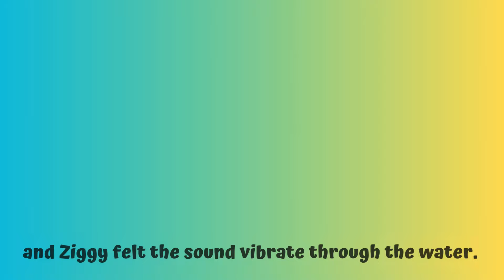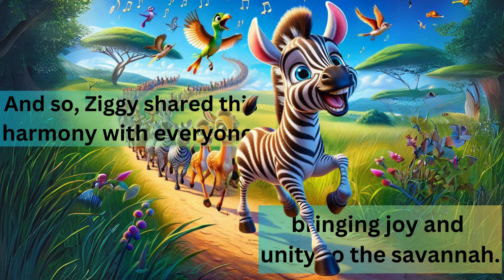Ziggy's Quest: The Search for the Most Beautiful Sound | Fun Animal Adventure for Kids!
Join Ziggy the Zebra on an exciting adventure as he embarks on a quest to find the most enchanting sound in the entire animal kingdom! 🌟

In this delightful YouTube video for kids, your little ones will accompany Ziggy as he travels through the vibrant jungle, meeting a host of lovable animals along the way. From the trumpeting of majestic elephants to the chirping of colorful birds, each creature contributes its own unique sound to Ziggy's quest.

Through captivating visuals and enchanting non-verbal sounds, toddlers and children will immerse themselves in a world of auditory wonder. With each encounter, they'll learn about different animals and the distinctive sounds they make, all while enjoying a fun and engaging story.

Ziggy's journey is not just about finding the most beautiful sound—it's also about friendship, exploration, and the joy of discovery. As Ziggy and his newfound animal friends make music together, your little ones will be inspired to embrace their own creativity and imagination.

So, gather around and get ready for an unforgettable adventure with Ziggy the Zebra!